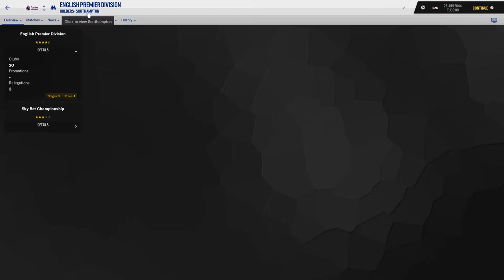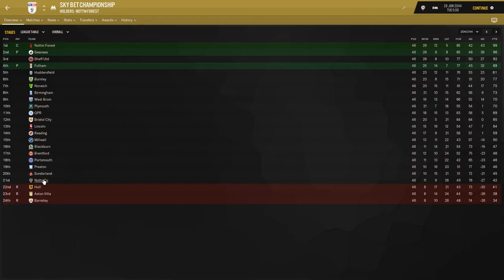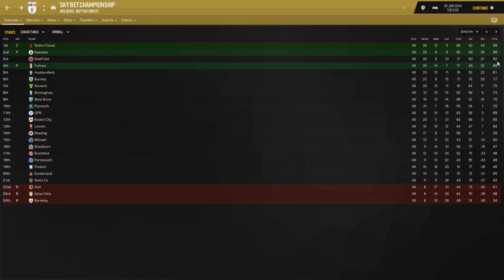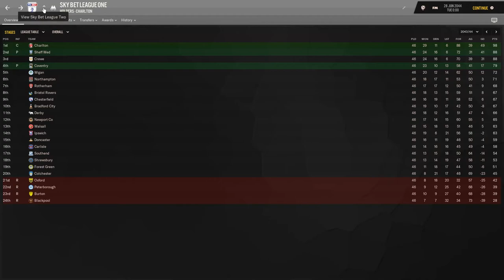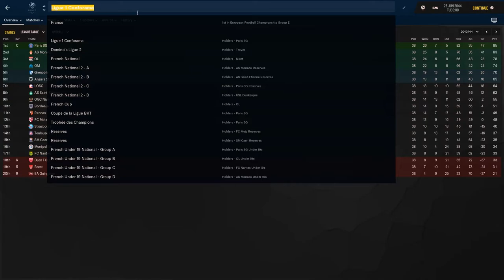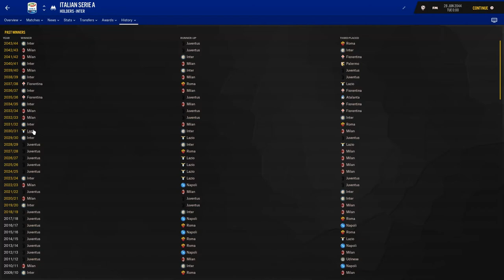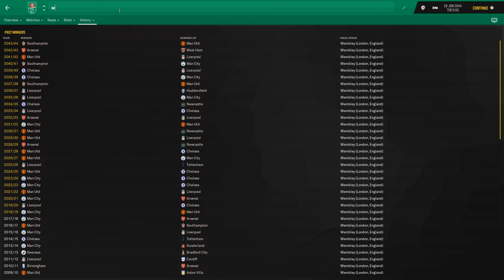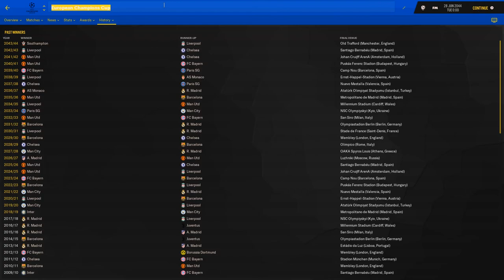Football in 2044 - 25 Years into the Future - Football Manager 2019 Simulation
Okay so 2029 didn't hold that many surprises. So, let's see what another 15 years can do to the world of football as we pick things back up in 2044.